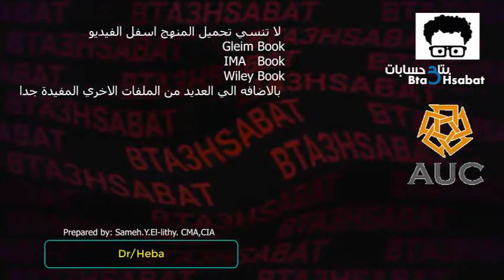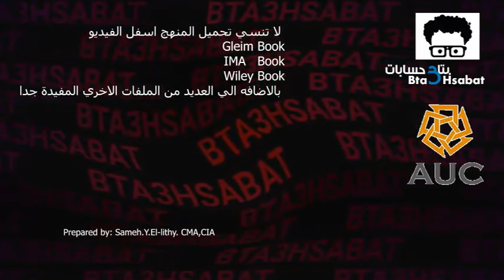CMA Part one Internal control and Ethics U09 L33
للحصول علي الكتب الخاص بالكورس بصيغه PDF
 يشرفنا متابعتكم علي صفحه الفيسبوك